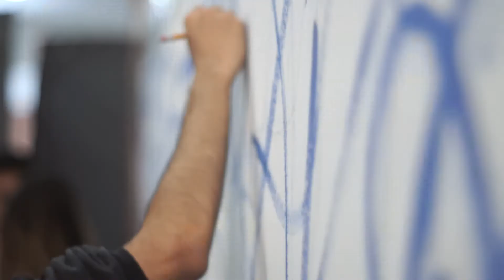Scholas Ciudadanía Santiago del Estero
Experiencia Scholas Ciudadanía en la ciudad de Santiago del Estero en el mes de mayo, 2018.

"Somos jóvenes que representamos miles de emociones y situaciones internas, pero explosivas. Donde cada uno de nosotros es parte de la vida del otro, donde todo es nuestro y, a la vez, nada nos pertenece.
  Somos todo y somos nada.
  Nuestros pensamientos significan muchas cosas lo simple y lo complejo, lo bueno y lo malo, las quejas y las satisfacciones, los problemas y las soluciones.
 Somos valentía y somos cobardía.
 Vivimos en la mejor etapa de la vida, formamos nuestros principales principios, transformamos todo, potenciamos nuestra productividad y creatividad, donde nuestros errores son las puertas a nuestra perfección.
  Somos éxito y somos fracaso.
  Todos nosotros formamos parte de algo, pequeño o grande, somos todos importantes, únicos y originales. Todo vale y nada importa.
  Somos jóvenes y somos niños.
  Somos diferentes y somos iguales..."